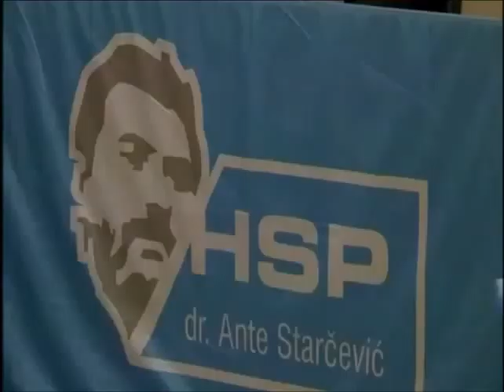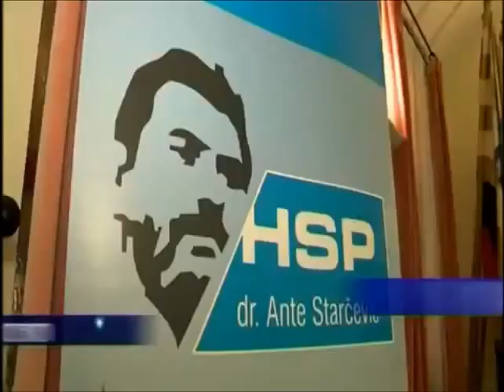VTV: Izborni zbor HSP AS za Podružnicu Vinkovci te reizbor za VSŽ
Dana 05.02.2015. sa početkom u 18,00 h u velikoj gradskoj vijećnici grada Vinkovaca, bana Josipa Jelačića 1 održan je izborni zbor HSP AS za Podružnicu Vinkovci te reizbor za županijsko vijeće HSP AS Vukovarsko-srijemske županije. Nakon veličanstvenog izvanrednog sabora u Zadru provode se unutarstranački izbori koji trebaju završiti konstituirajućom sjednicom glavnog stana kao najvišeg stranačkog tijela 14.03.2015. u Virovitici. Tim koji pobjeđuje se ne mijenja nego se osnažuje, na tom tragu jednoglasnu potporu stranačkih izaslanika dobili su član predsjedništva stranke i predsjednik kluba vijećnika HSP AS u skupštini VSŽ Tomislav Džanak za predsjednika ŽV HSP AS VSŽ i predsjednik kluba vijećnika HSP AS – BUZ u gradskom vijeću grada Vinkovaca mr. Aladar Spajić za predsjednika Podružnice HSP AS Vinkovci.